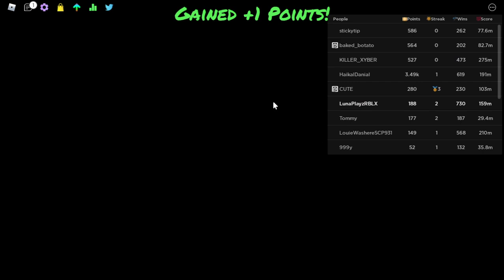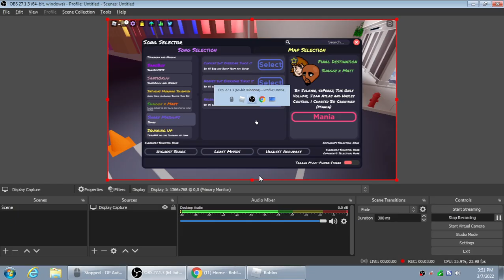how do you even bro